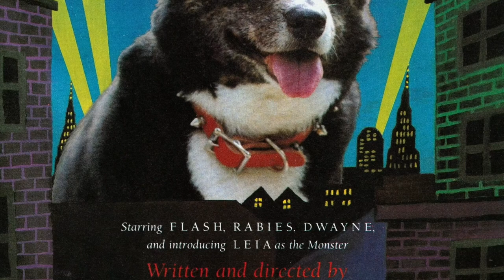Dogzilla MOVED to new Rikki&Squishy Channel!!!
Moving these videos to a new channel,